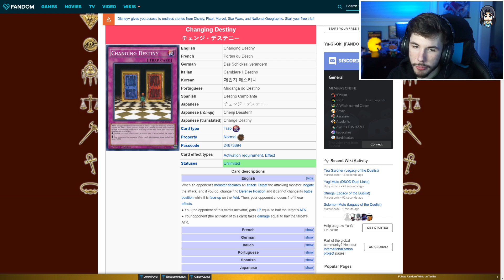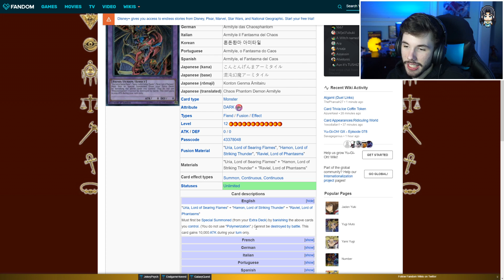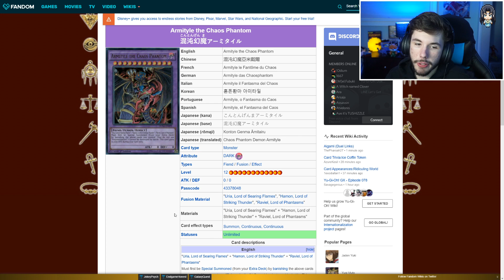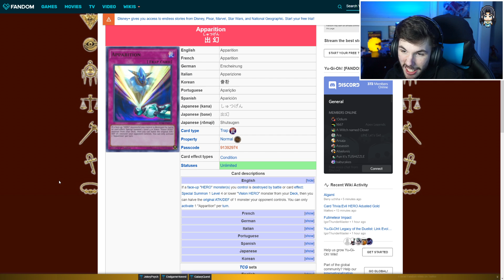UPCOMING UPDATES! NEW DSOD CHARACTER! Will it be DSOD Téa or DSOD Tristan? [Yu-Gi-Oh! Duel Links]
If you ever want to get your favorite Yu-Gi-Oh! Duel Links card IRL, be sure to buy it over at TCGPlayer